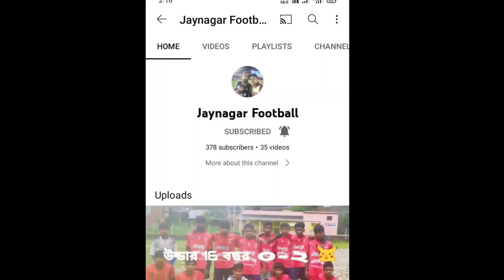রামজীবনপুর সন্ন্যাসীর ময়দান ফুটবল টুর্নামেন্ট